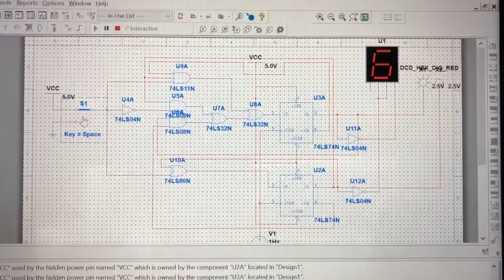2020 PLTW-DE 4.1.2 State Machine ID Number Ryker 7160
PROJECT LEAD THE WAY - DIGITAL ELECTRONICS